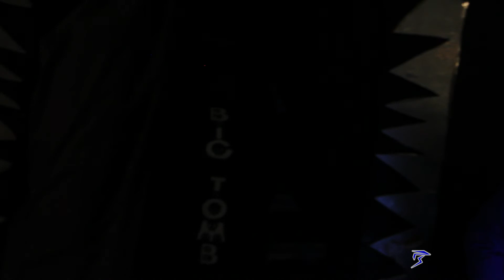ProSouth Wrestling | "Valentine's Day Massacre 2020" | Daniel Perez (Rolando Perez) vs Big Tomb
ProSouth Wrestling | "Valentine's Day Massacre 2020"

Daniel Perez (Rolando Perez) (AEW Dark)
vs
Big Tomb